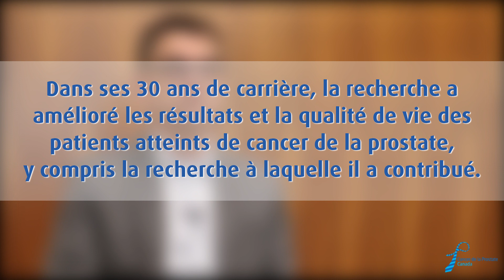Dr Glenn Bauman : Témoin de 30 ans d’amélioration et à l’œuvre pour d’autres années encore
Dr Glenn Bauman est un radio-oncologue qui a vu les traitements du cancer de la prostate s’améliorer considérablement au cours de ses 30 ans de carrière comme médecin et chercheur, dont des améliorations découlant de ses propres travaux.